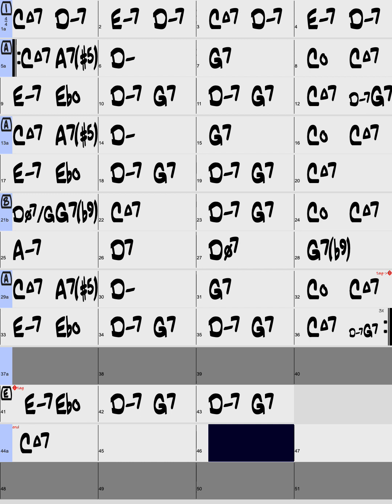When You Wish Upon a Star / Key of C - Original Key / Bossa Nova (Only Bass & Drums) / with intro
Key of C - Original Key
Style : Bossa Nova (Only Bass & Drums)
Tempo : 110BPM
Chorus : x3
Intro : 4bars

Check out the List of all of the Backing Tracks 👆👆👆